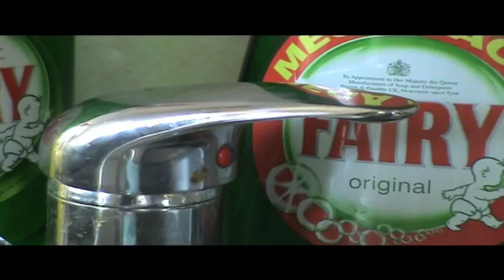The Worst Flatmate Part 2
Yet another adventure of the world's worst flatmate, Tom. By Thomas Brooks and Daniel Felvus.